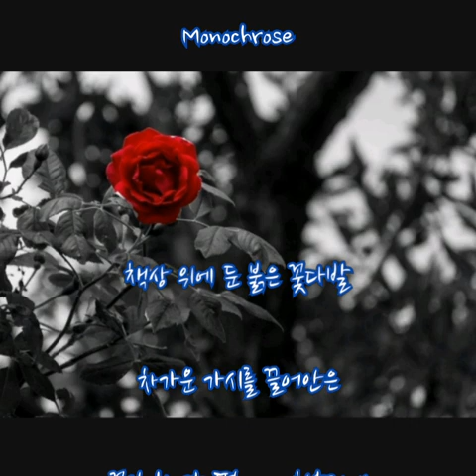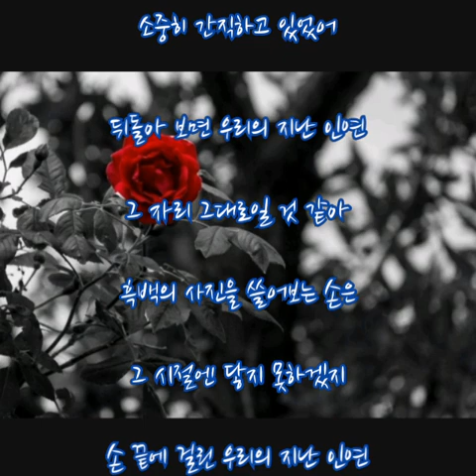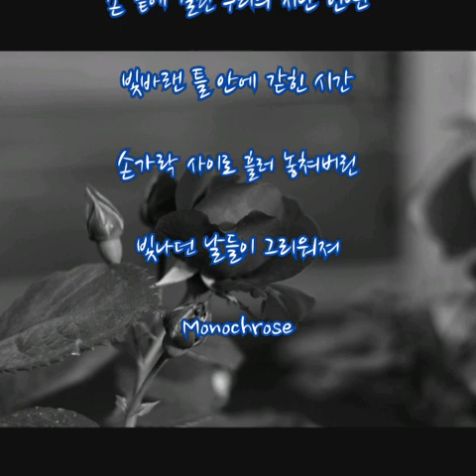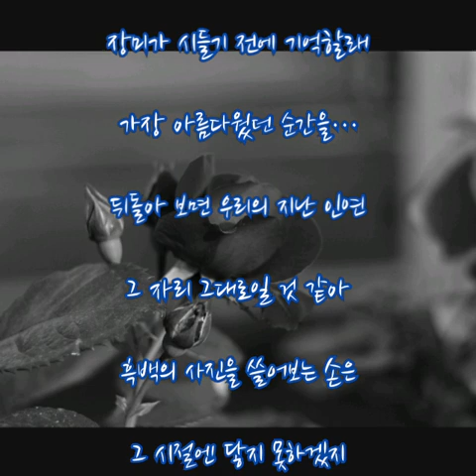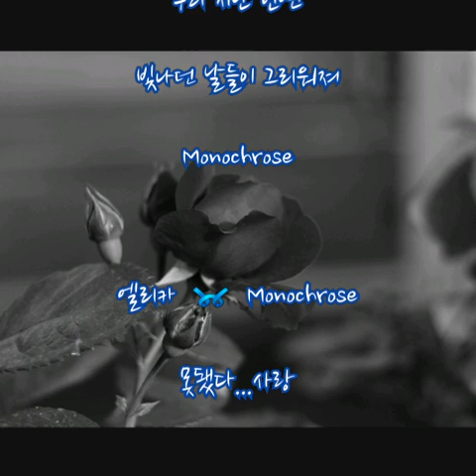엘리카 ➿ Monochrose (가사)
엘리카 ➿ Monochrose

책상 위에 둔 작은 사진첩
함께 걸어왔던 여행의 시간들이 손에 잡힐듯 선명해
내게 안겨준 붉은 꽃다발
장미가 향기를 가지고 있는 건 아마 외롭지 않기 위해

한 송이 장미꽃처럼 우리는
가시 돋힌 넝쿨 아래 언제나 화려하게 피어나 있었어

손 끝에 걸린 우리의 지난 인연 빛바랜 틀 안에 갇힌 시간
손가락 사이로 흘러 놓쳐버린 빛나던 날들이 그리워져 Monochrose

책상 위에 둔 붉은 꽃다발
차가운 가시를 끌어안은 꽃잎 한 장 떨어져 흩날리네

무채색 사진 속에서 우리는
서로에게 단단히 다진 각오 소중히 간직하고 있었어

뒤돌아 보면 우리의 지난 인연 그 자리 그대로일 것 같아
흑백의 사진을 쓸어보는 손은 그 시절엔 닿지 못하겠지

괜찮아 언젠가 다시 시작하면 새로운 꽃이 피어날거야
장미가 시들기 전에 기억할래 가장 아름다웠던 순간을…

Rose in the Monochrome
우리 지난 인연 빛나던 날들이 그리워져 Monochrose